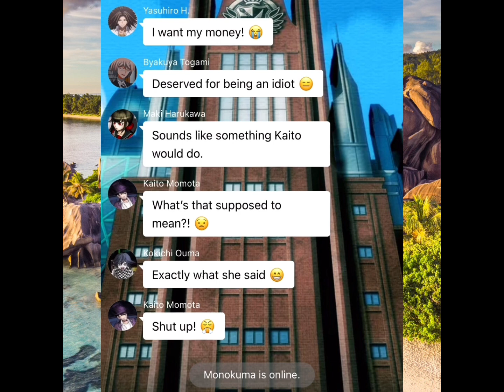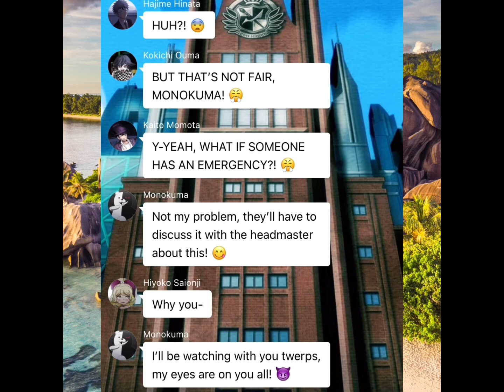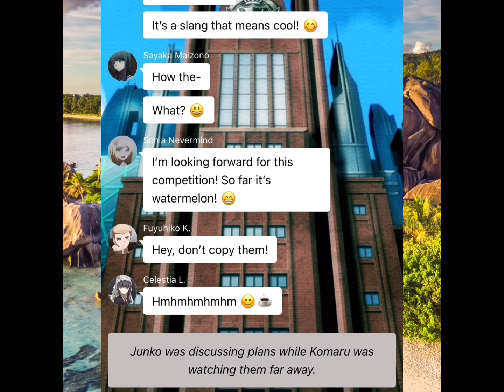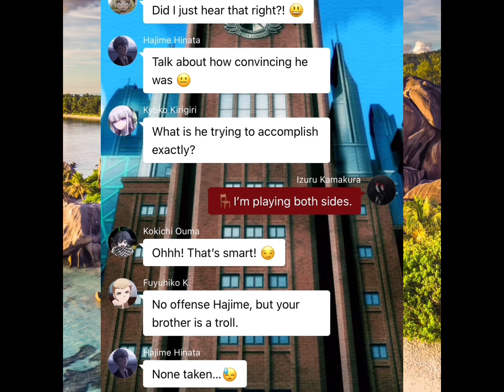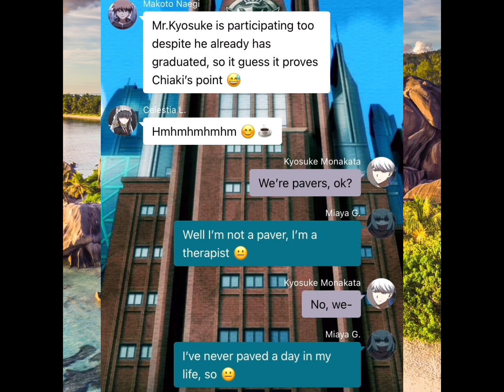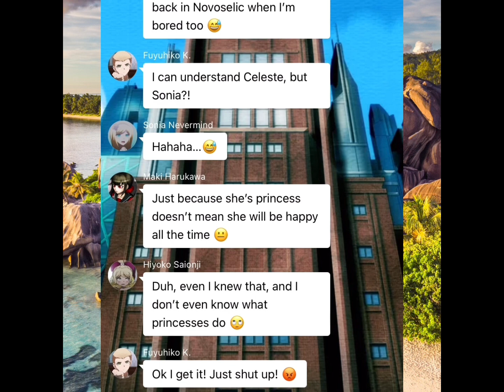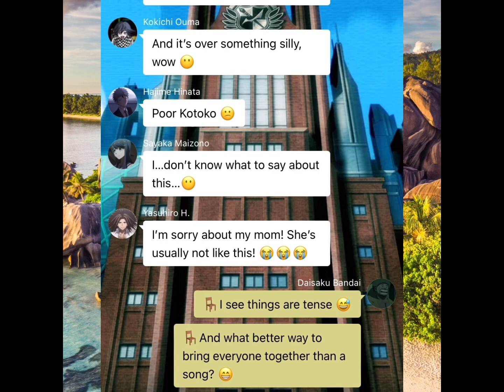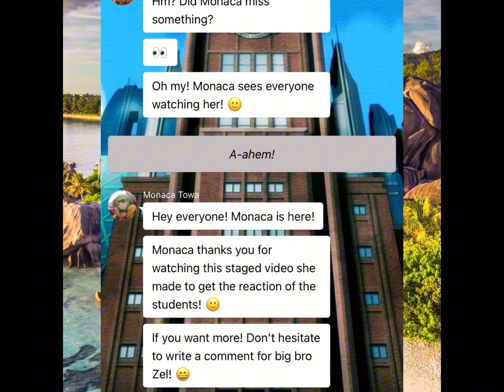Danganronpa Text | Diva power: Introduction! (Simsgm Skit)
10 Danganronpa characters from every season (anime & game wise) participating in Diva Power.

Context: the story isn’t the same as the despair squad, it’s then getting surprised the participants act like this for the first time.

BGM list is at the end of the video.